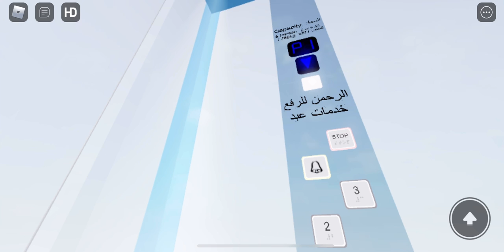Unknown traction elevators @ Vancouver Mall, Roblox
And today is the 18th. Can we do it?